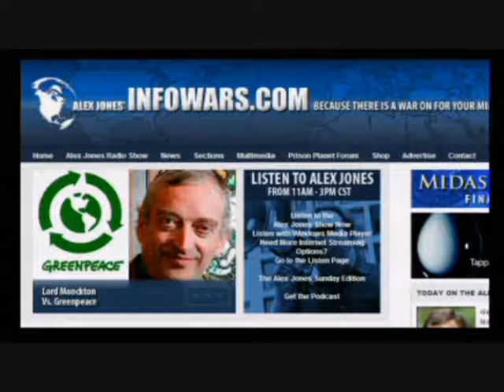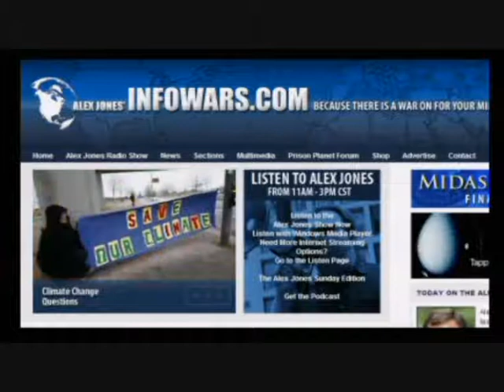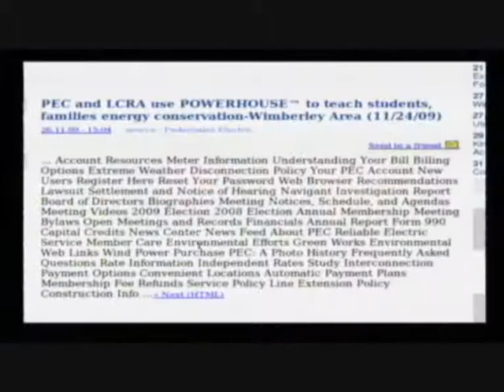Alan Watt on Alex Jones 1of4: "Like we live in Red Dawn..."